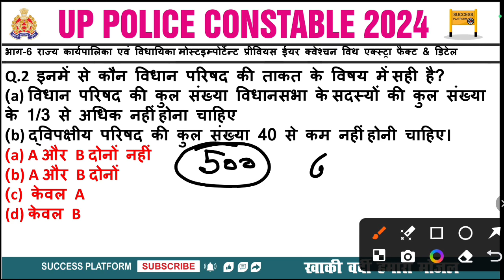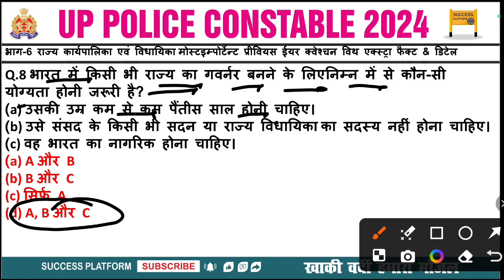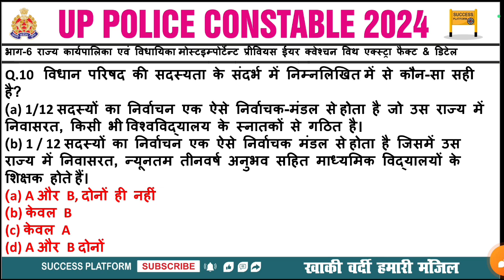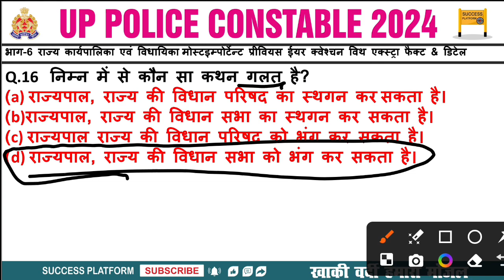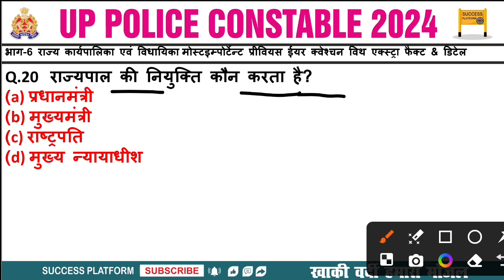राज्य कार्यपालिका एवं विधायिका | राज्य की कार्यपालिका एवं विधायिका मोस्ट इंपोर्टेंट क्वेश्चन!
राज्य कार्यपालिका एवं विधायिका | राज्य की कार्यपालिका एवं विधायिका मोस्ट इंपोर्टेंट क्वेश्चन! उत्तर प्रदेश पुलिस कांस्टेबल संविधान मोस्ट इंपोर्टेंट क्वेश्चन, उत्तर प्रदेश पुलिस कांस्टेबल विधानसभा प्रीवियस ईयर क्वेश्चन, उत्तर प्रदेश पुलिस कांस्टेबल विधान परिषद मोस्ट इंपोर्टेंट क्वेश्चन ,उत्तर प्रदेश पुलिस कांस्टेबल राज्य की विधायिका एवं कार्यपालिका मोस्ट इंपोर्टेंट क्वेश्चन ,उत्तर प्रदेश पुलिस कांस्टेबल राज्यपाल प्रीवियस ईयर क्वेश्चन, विधानसभा मोस्ट इंपोर्टेंट क्वेश्चन, विधान परिषद प्रीवियस ईयर क्वेश्चन, विधान मंडल मोस्ट इंपोर्टेंट क्वेश्चन